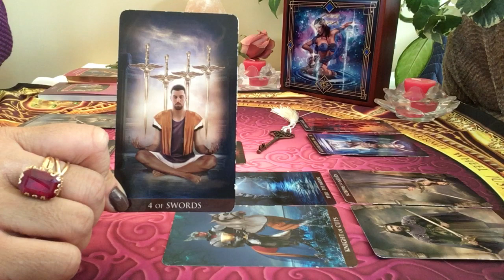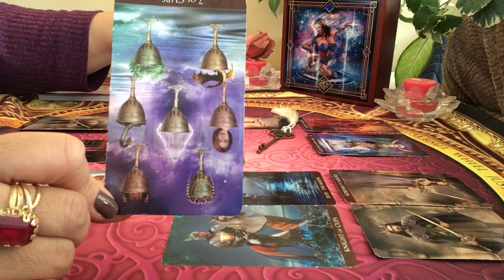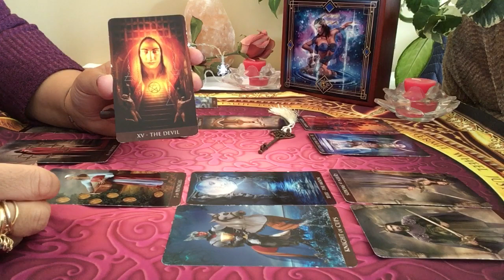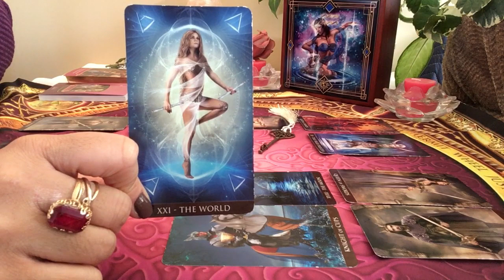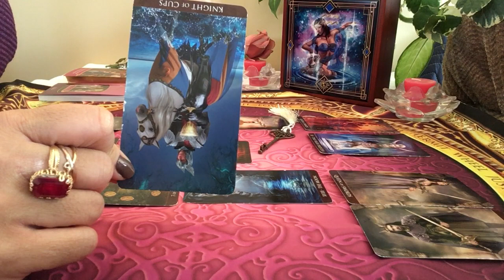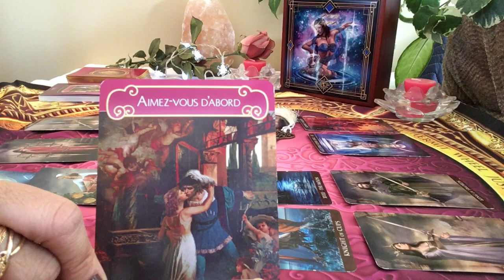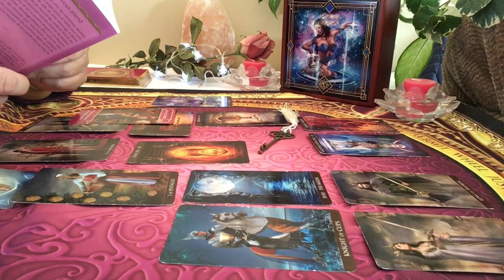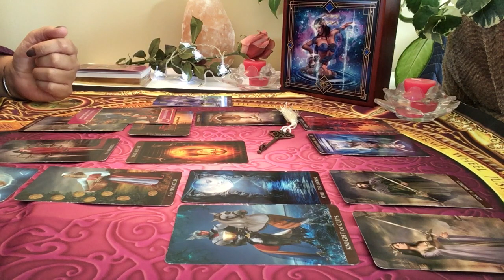Capricorne Énergies sentimentales du mois de février 2019